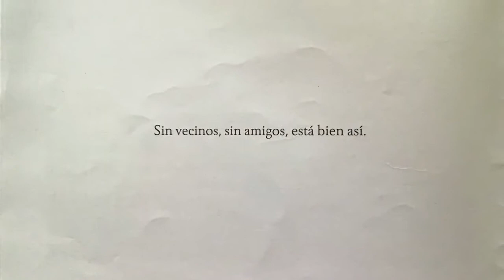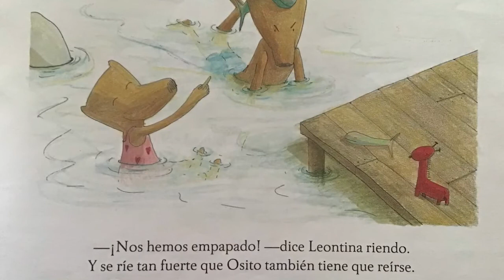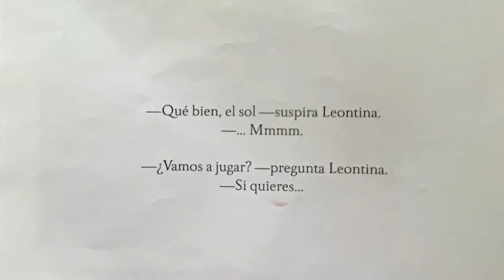Osito y Leontina